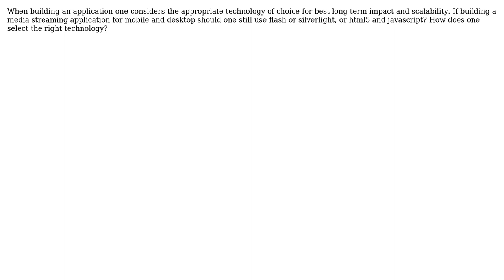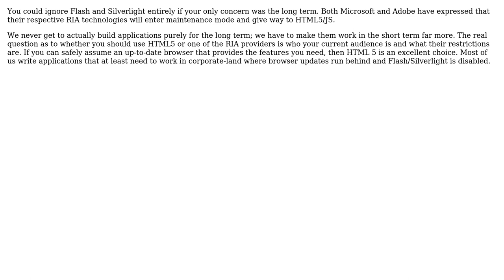Software Engineering: Modern web application development! Is flash and silverlight still relevant?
With thanks & praise to God, and with thanks to the many people who have made this project possible! | Content (except music & images) licensed under CC BY-SA | Music | Images & others | With thanks to user Xdrone user Michael user Adrian Cox and the Stack Exchange Network Trademarks are property of their respective owners. You are responsible for your own actions.